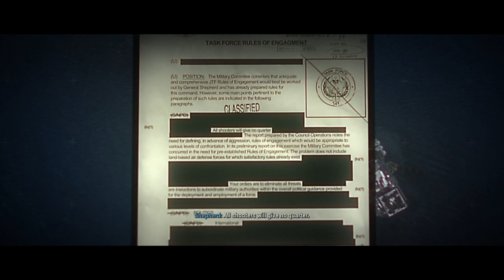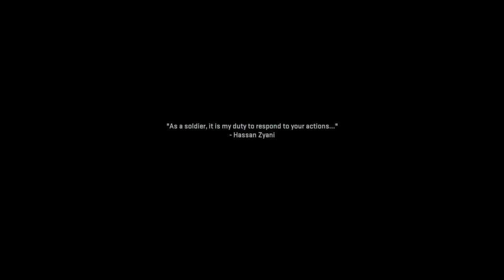Ride the boat | modern warfare Pt.7